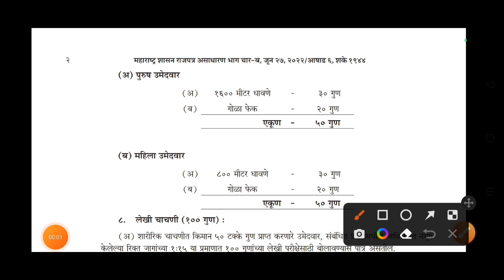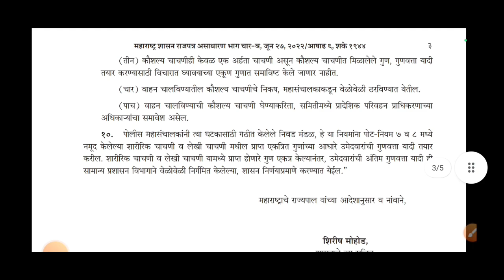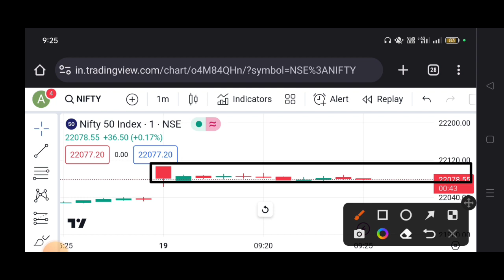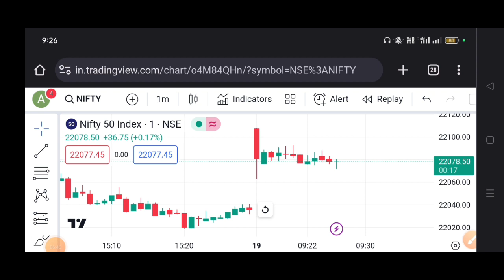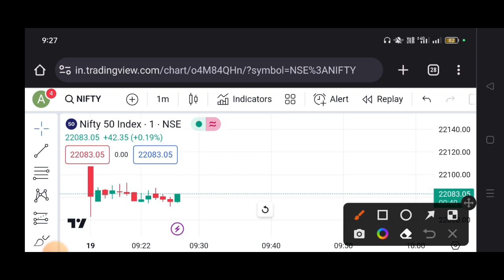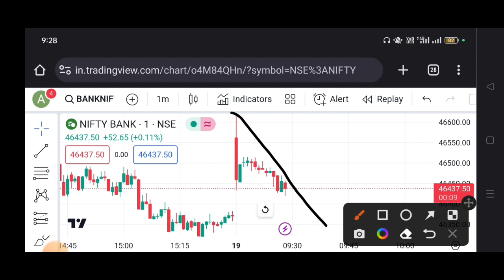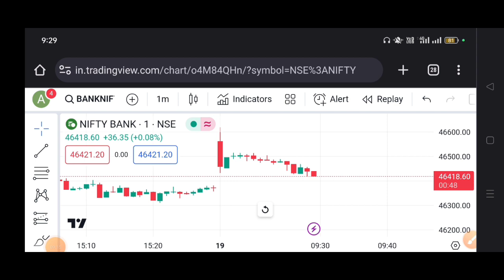police bharti new update maharashtra/intraday brokerage charges comparison/intraday charges upstox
intraday brokerage charges comparison
intraday charges upstox
kotak securities leverage for intraday
upstox charges for intraday
intraday charges in kotak securities
upstox intraday
intraday brokerage zerodha
zerodha brokerage for intraday
zerodha intraday brokerage
kotak securities intraday leverage
intraday trading with 500 rupees
motilal oswal intraday charges
groww charges intraday
upstox charges intraday
intraday trading upstox
motilal oswal brokerage charges intraday
hdfc securities intraday charges
hdfc intraday brokerage
hdfc intraday
hdfc intraday charges
groww intraday brokerage
intraday trading charges in kotak securities
kotak neo intraday charges
intraday charges in motilal oswal
intraday brokerage charges motilal oswal
best platform for intraday trading
best discount broker for intraday
best demat account for intraday
intraday trading brokerage charges groww
zero brokerage demat account intraday
best demat account for intraday trading
intraday trading account
fyers intraday brokerage
intraday trading in upstox
5paisa brokerage charges for intraday
groww intraday brokerage charges
intraday trending stocks
brokerage free intraday trading
groww brokerage charges for intraday
best day trading platform
best trading platform for intraday
best trading platforms for day trading
m stock intraday margin
intraday brokerage charges groww
intraday 5x margin